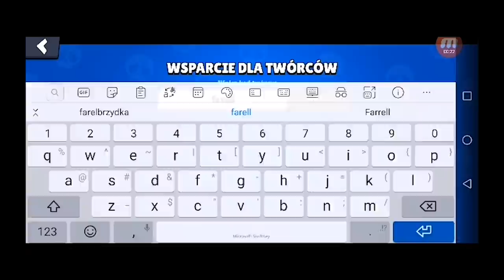Kupiłem WSZYSTKIE Stopnie KARNETU w Brawls Stars ( sezon II )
Witajcie dzisiaj kupimy wszystkie stopnie karnetu zadymiarskiego i odblokujemy nowy skin do Sugre!